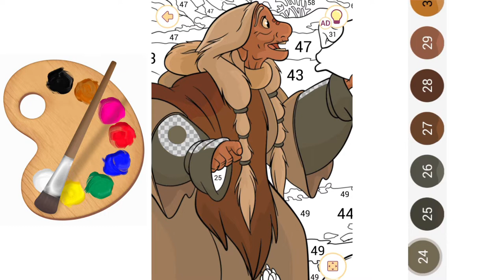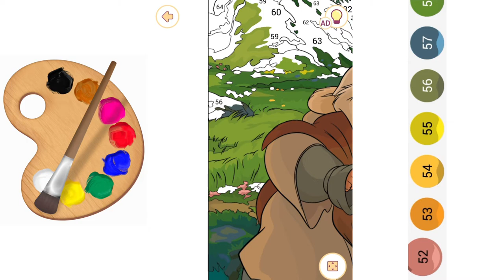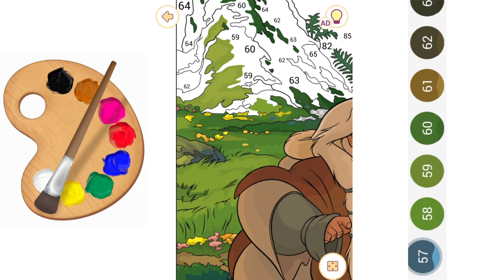Drawing Brother Bear - Happy Color ( DISNEY )